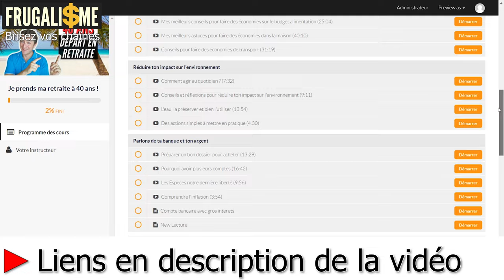Faut-il encore acheter de l'immobilier neuf ? Liberté Finance et Frugalisme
Faut-il acheter de l'immobilier neuf ?

▬▬▬▬▬▬▬▬▬▬▬ ℹ️INFOS ℹ️▬▬▬▬▬▬▬▬▬▬▬▬

► DESCRIPTION : Faut-il acheter de l'immobilier neuf ?
👉 0:00 • Introduction et Générique
👉 1:02 • Qu'est-ce que tu veux faire ?
👉 2:35 • Ne pas acheter ta résidence principale en premier
👉 3:32 • Le secret de la richesse
👉 4:50 • Si tu démarres dans la vie en t'endettant pour un passif tu te bloques.
👉 6:23 • Acheter du neuf ou de l'ancien ?